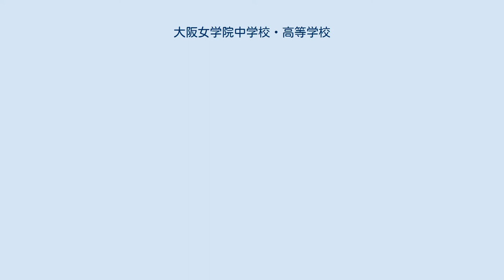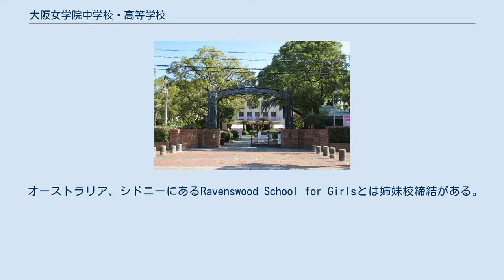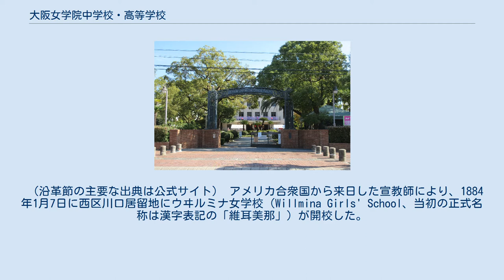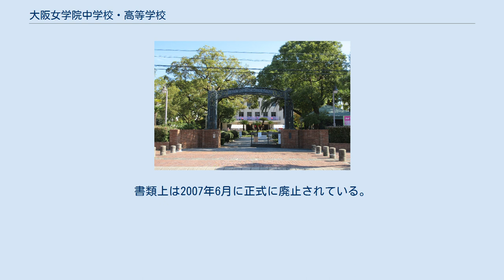大阪女学院中学校・高等学校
大阪女学院中学校・高等学校（おおさかじょがくいんちゅうがっこう・こうとうがっこう）は、大阪府大阪市中央区玉造二丁目にある私立中学校・高等学校。
国際バカロレア認定校。
略称は、「女学院」「大女（だいじょ）」「OJ」。
 アメリカカンバーランド長老教会系のミッションスクールである。
在校生、卒業生は「OJ」と称することが多い。
 教員の採用資格にもあるように、教員は全員洗礼を受けたキリスト教徒である。
中高を通して、毎朝の礼拝、週1回の聖書の授業、各学期末における聖書のテスト、また年に1度、修養会（修学旅行のない学年は1泊2日、修学旅行のある学年は学校で1日）また伝道週間と呼ばれる宗教行事があり、宗教色の極めて強い学校である。
 高校には普通科と英語科が設置され、英語教育に力を入れている。
普通科でも、高校1年生の夏季休暇中に有志の海外研修がある。
高校は文部科学省によるスーパーイングリッシュランゲージハイスクール (SELHi) 指定校となっている。
また高校二年生の夏季休暇中に、有志で海外への語学留学の機会を提供している。
 1990年代～2000年代にかけては中高一貫校としての性格が濃くなり、高校の募集は若干名となった。
現在では殆どが中学からの内部進学者である。
 オーストラリア、シドニーにあるRavenswood School for Girlsとは姉妹校締結がある。
また、日本聖公会関連の桃山学院中学校・高等学校、長崎市にある活水中学校・高等学校との交流がある。
 （沿革節の主要な出典は公式サイト） アメリカ合衆国から来日した宣教師により、1884年1月7日に西区川口居留地にウヰルミナ女学校（Willmina Girls' School、当初の正式名称は漢字表記の「維耳美那」）が開校した。
校名は、最初の寄付者2名(夫婦)の名前(ウヰリアムとアーミナ)を組み合わせたものである。
 また1889年9月には別の宣教師により、川口居留地に大阪一致女学校が設置された。
大阪一致女学校は開校直後に土佐堀に移転したのち、1888年6月に西成郡清堀村（現在の大阪女学院敷地）に校舎を新築した。
大阪一致女学校は1892年に浪華（なにわ）女学校へ改称している。
 1904年4月にはウヰルミナ女学校が浪華女学校内に移転し、2校が合併した。
合併後はウヰルミナ女学校と称した。
 1940年には日中戦争の戦局のもと、校名に英語を使用するのは望ましくないとして、政府指示により大阪女学院高等女学部へと改称した。
1944年には、生徒は柴島（東淀川区）の陸軍工場や大阪駅出札係などへ学徒勤労動員されている。
 1945年6月1日の大阪大空襲では、校舎を全焼する被害を受けた。
 戦後の1946年に大阪女学院高等女学校に改称したのち、学制改革により1947年に新制大阪女学院中学校・1948年に大阪女学院高等学校が発足した。
1951年には学校法人大阪女学院が発足している。
 1956年には家庭科の専攻科（1年制）を、また1963年には英語科の専攻科（2年制）を設置した。
しかし英語科の専攻科は、1968年に大阪女学院短期大学が開学したことに伴い同短大に移行する形で1969年に廃止されている。
また家庭科の専攻科についても、1973年に廃止された。
 同一敷地内にあった定時制高等学校、大阪女学院第二高等学校の沿革についても、本項目で記述する。
 1924年9月9日に大阪基督教女子青年学院夜間女子部として、北区西扇町（現・神山町）に開校した。
1936年4月に扇町夜間女学校と改称し、同年6月には日本で初めての文部大臣認可の夜間女学校となった。
 1944年には恵星高等女学校と改称し、1948年には学制改革により夜間定時制の恵星女子高等学校へと改編された。
1948年12月にはYWCAから大阪女学院同窓会へと移管され、また大阪女学院敷地内へと移転している。
 1951年には設置母体として学校法人恵星女子学園が認可されたが、同法人は1958年には学校法人大阪女学院と合併した。
学校法人の合併に伴い、大阪女学院第二高等学校へと改称した。
しかし1971年度以降の募集を停止し、1974年3月限りで休校となった。...